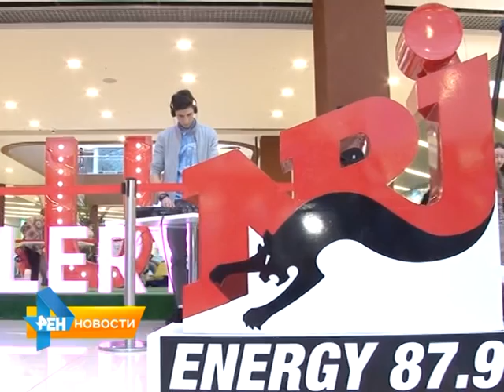В Саратове прошел благотворительный флешмоб "Energy шарф"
Несколько десятков горожан вместе с ведущими радио "Energy-Саратов" создали гигантский шарф, который в преддверии Нового года будет подарен воспитанникам детских домов. О том, как проходил самый теплый флешмоб этой зимы,  смотрите в нашем сюжете от 23 декабря 2015 года.